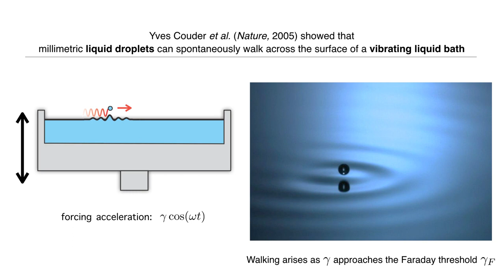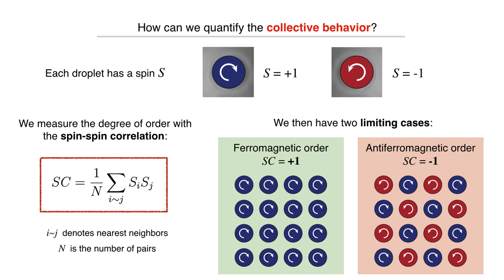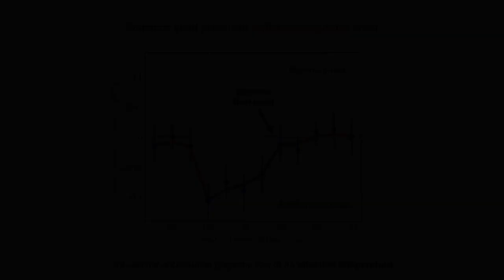Spin lattices of walking droplets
Pedro Saenz, MIT
Pucci Giuseppe , MIT
Alexis  Goujon, MIT
Tudor Cristea-Platon, MIT
Jörn Dunkel, MIT
John Bush, MIT